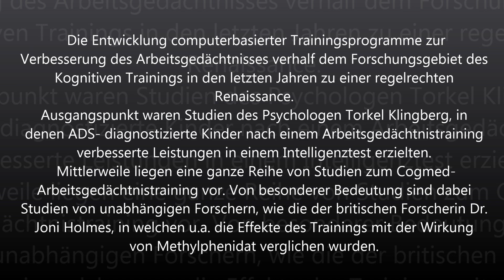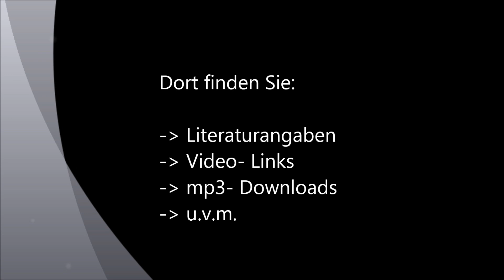Intelligenztraining - Arbeitsgedächtnistraining für Kinder mit ADS (Torkel Klingberg, Cogmed)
Die Entwicklung computerbasierter Trainingsprogramme zur Verbesserung des Arbeitsgedächtnisses verhalf dem Forschungsgebiet des Kognitiven Trainings in den letzten Jahren zu einer regelrechten Renaissance.
Ausgangspunkt waren die Studien des schwedischen Psychologen Torkel Klingberg, in denen ADS- diagnostizierte Kinder nach einem Arbeitsgedächtnistraining verbesserte Leistungen in einem Intelligenztest erzielten.
Mittlerweile liegen eine ganze Reihe von Studien zum Cogmed-Arbeitsgedächtnistraining vor.
Von besonderer Bedeutung sind dabei Studien von unabhängigen Forschern, wie die der britischen Forscherin Dr. Joni Holmes, in welchen u.a. die Effekte des Trainings mit der Wirkung von Methylphenidat verglichen wurde.